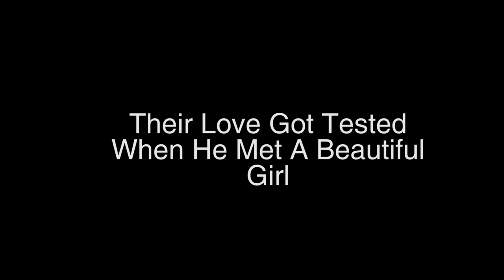i love my wife trailer